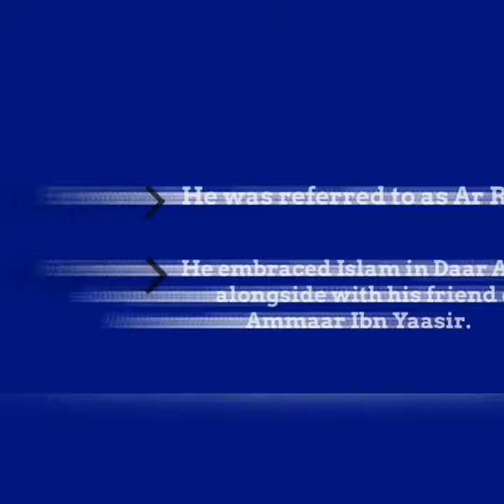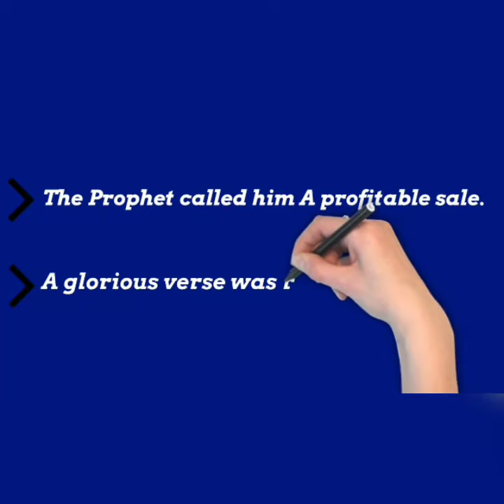WHO IS THIS SOHABA 005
Did you know him?
He was referred to as Ar Rumee. He embraced Islam in Daar Al-Arqam alongside his friend called Ammaar Ibn Yaasir. He surrendered all his wealth at the expense of meeting the Prophet in the journey of Hijrah.  The Prophet called him A profitable sale. A glorious verse was revealed in honour of his action (Q2V207).
His name is Suhaib ibn Sinaan.